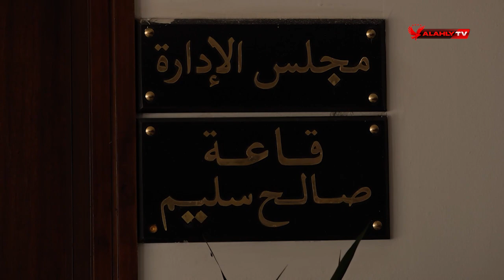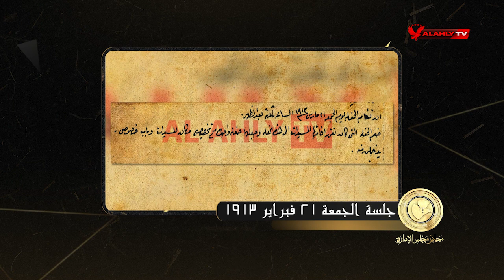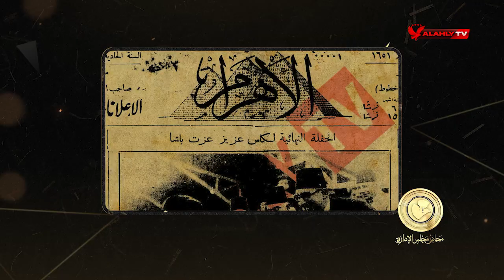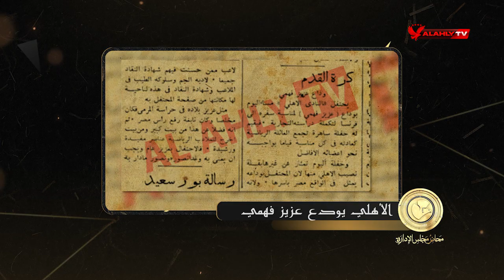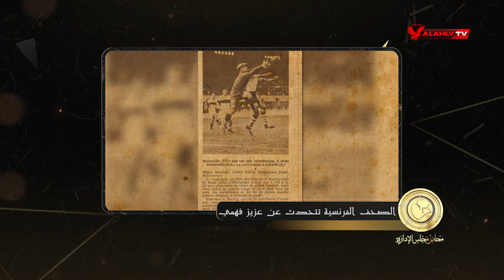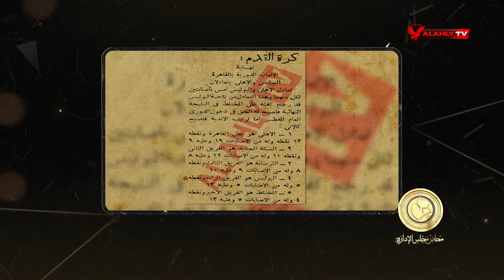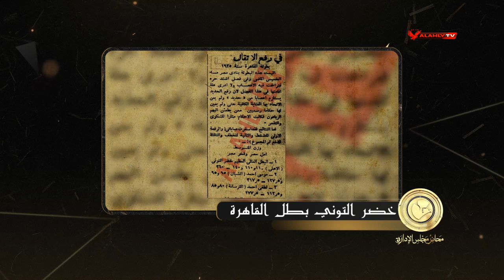الحلقة الحادية والعشرون | محاضر مجلس الإدارة مع سامح الصريطي | كاملة